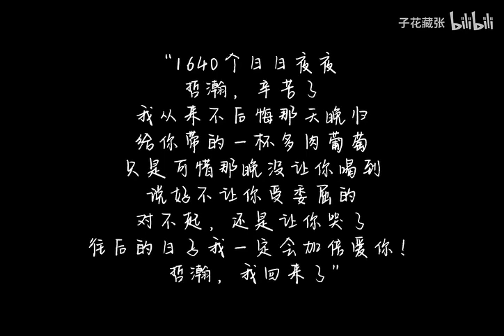新年重传完整版！祝大家新年快乐呀！！！